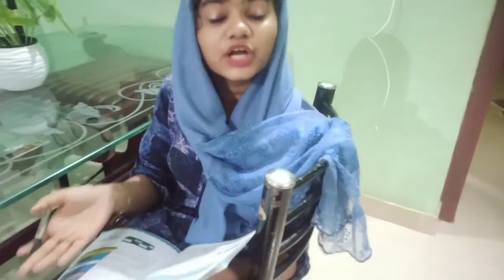ഇവരെ ഇപ്പൊ തന്നെ തിരുത്തണം അല്ലെങ്കിൽ പിന്നെ കൈ വിട്ടു പോവും/short film/Rana's Home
മിക്ക കുട്ടികളും ഇന്ന് ഫോൺ അല്ലെങ്കിൽ ടിവി അല്ലെങ്കിൽ പുസ്തകം ഈയൊരു രീതിയിലാണ് പോയിക്കൊണ്ടിരിക്കുന്നത്. നമ്മുടെ വീട്ടുകാരെയും കുടുംബങ്ങളെയും ഒരുപോലെ സ്നേഹിക്കുന്ന നല്ല മക്കളായി നമ്മുടെ മക്കളെ വളർത്താം.
 ഈയൊരു വീഡിയോ നിങ്ങൾക്ക് ഇഷ്ടം ആവുകയാണെങ്കിൽ ഒന്നു ലൈക്ക് ചെയ്യാ. അതുപോലെതന്നെ ഷെയർ ചെയ്യാം
 സബ്സ്ക്രൈബ് ചെയ്യാത്ത ആരെങ്കിലും ഉണ്ടെങ്കിൽ ഒന്ന് സബ്സ്ക്രൈബ് ചെയ്ത സപ്പോർട്ട് ചെയ്യാ.